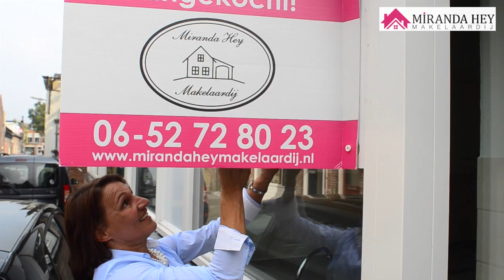Aankoopmakelaar Miranda Hey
Aankoopmakelaar Miranda Hey uit Alkmaar begeleidt huizenkopers bij het proces van het kopen van een huis. Van de bezichtiging tot het feestelijke moment bij de notaris.

Zonder zorgen een huis kopen, voor een goede prijs!

Ook een bedrijfspromo maken?